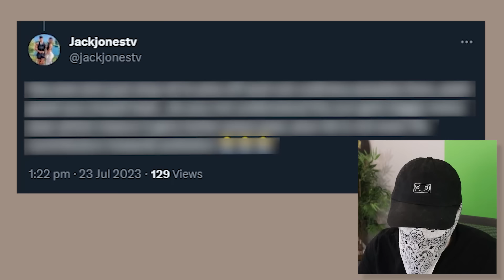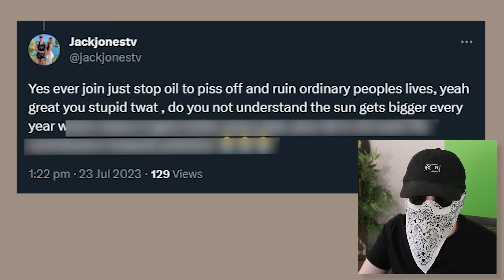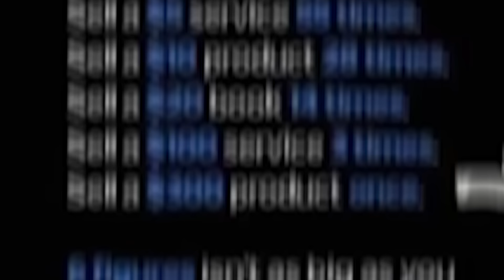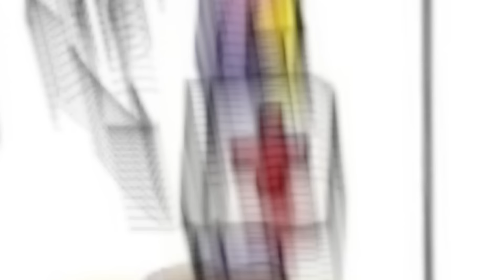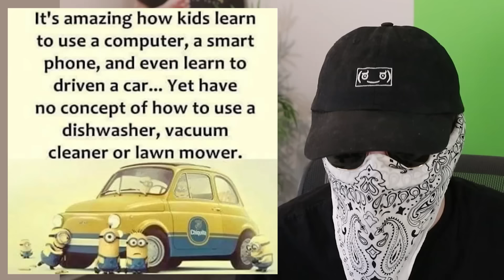Facebook memes have hit a low point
Why are people on Facebook like this